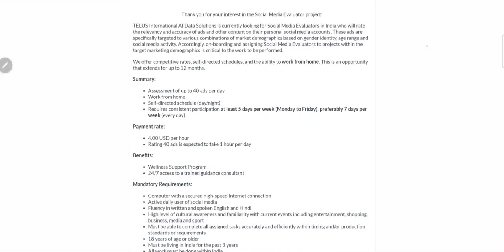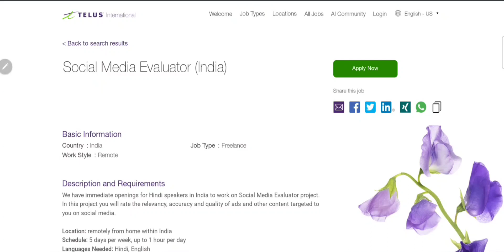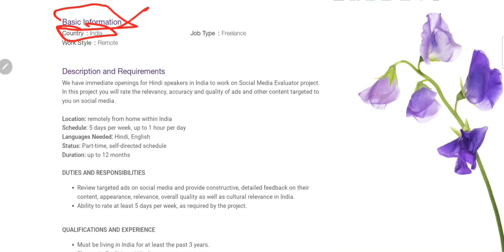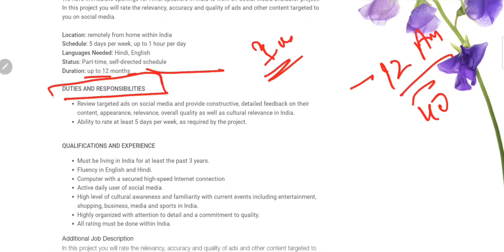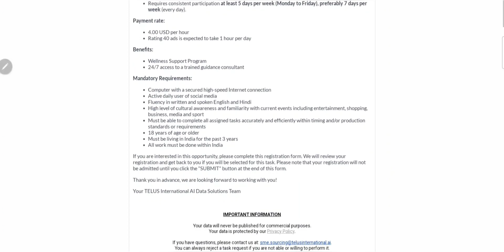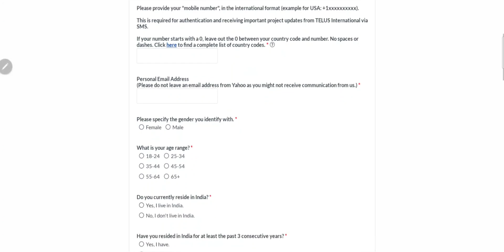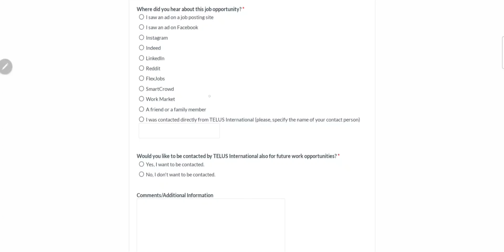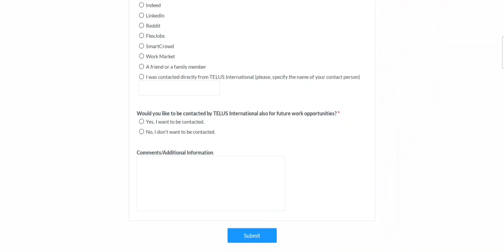Freelancing Jobs For All | Freshers Eligible | Work From home jobs | Part Time Jobs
Mining Jobs,
10 based jobs
12pass jobs,
BPO jobs
Gaming Jobs,
Calling Jobs
freelancing jobs,
Backend jobs
NHAI Jobs,
Metro Jobs,
adani jobs,
IIT Jobs,
Ministry Jobs,
NPCC jobs,
Refinery Jobs,
ISRO jobs,
Railway jobs,
Adani jobs
Diploma Job 2023,
Diploma Job Update 2022l3,
Diploma Job Vacancy 2023,
Latest Jobs,
Engineers Jobs,
Civil Engineering,
Mechanical Engineering,
Electrical Engineering,
Electrical Engineering Latest Jobs,
Engineering Jobs,
CS Jobs,
IT Jobs,